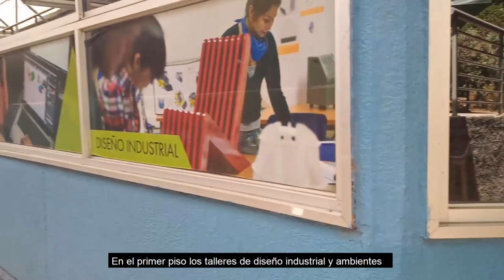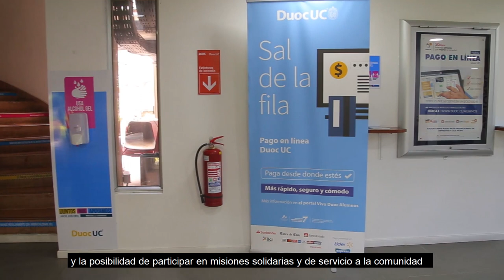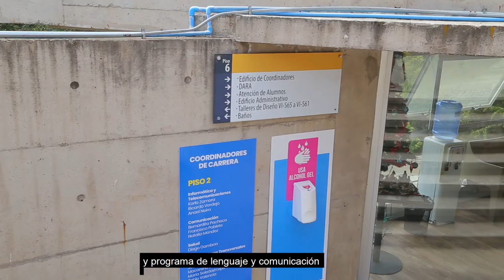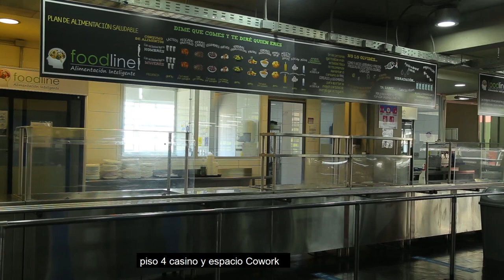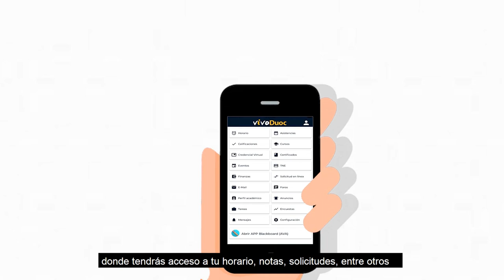Recorrido Virtual - Duoc UC Sede Viña del Mar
Recorre la sede de Duoc UC Viña del Mar, en donde podrás conocer los servicios, los espacios, las salas de clases y las medidas covid de ingreso de nuestra institución.
¡Bienvenidos a Duoc UC sede Viña del Mar!